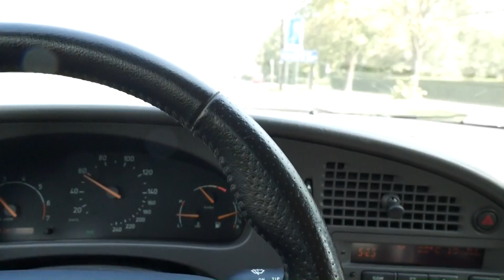Turbobieda Vlog - mikro modyfikacja Saaba - kierownica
Chcesz wesprzeć kanał Turbobieda? - To bez sensu!

Jednak jeśli chcesz kupić:
sprzęt audio: wzmacniacze, kolumny, odtwarzacze
sprzęt  video: projektory, ekrany

lub zaprojektować i wykonać:
kino domowe, nagłośnienie restauracji, biura, sklepu

sklep audio/video prowadzony przez Turbobiedę.

na hasło że trafiłeś z youtuba - dostaniesz rabat!

Za zarobione pieniądze na pewno nie kupię nic rozsądnego.